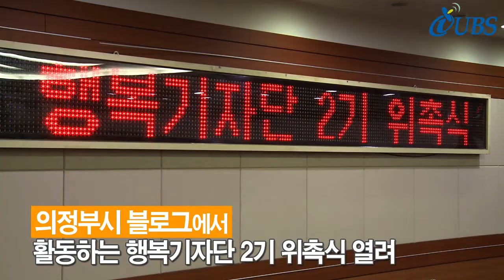시 블로그 행복기자단 2기 위촉식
의정부시 블로그에서 활동하는 행복기자단 2기 위촉식이 열렸습니다.
 시는 지난해 3월 19일 행복기자단을 처음으로 위촉해 1년간의 운영을 통해 2014년 2월 기준 블로그 방문자수가 100만명을 달성하는 괄목 할 만한 성과를 보였는데요.

 "의정부경전철로 떠나는 행복한 여행이야기", "놀기좋은 계곡 의정부계곡", "의정부 문화재 알아보기 등", 다양한 글들이 네이버 검색 상위에 오르면서, 짧은기간 동안 시 홍보 매체로 확실히 자리매김했습니다.
(박준규/의정부 행복기자단 1기)
2기 여러분들이 1기보다 더 열심히 해가지고, 의정부에 관련된 그런 활동을 열심히 해주시면 좋겠습니다.

 이번 2기 행복기자단 위촉을 통해 시정의 홍보도우미 역할 뿐만 아니라, 시의 다양한 먹거리와 볼거리를 대외적으로 알리는 파수꾼 역할을 톡톡히 해 낼 것으로 기대하고 있는데요.
(박다연/의정부 행복기자단 2기)
평소에 사진 찍고 글 쓰는 것을 좋아했었는데 제가 한번 스스로 의정부시의 맛 집이라던지 다양한 볼거리를 취재했으면 좋겠다는 생각에 지원하게 되었습니다.

(이슬비/의정부 행복기자단 2기)
활동하면서 의정부 구석구석 숨어있는 맛 집이나, 학생들이나 어린 친구들이 즐기기에 부담없는 장소들을 많이 찾아 내도록 노력하겠습니다.

 특히 이번 2기 행복기자단으로 중에는 다양한 분야에서 독보적으로 활동하는 파워블로거들이 다수 위촉돼, 의정부시 블로그가 더욱 더 알차고 가치있는 정보로 주목 받을 것으로 보고 있습니다.